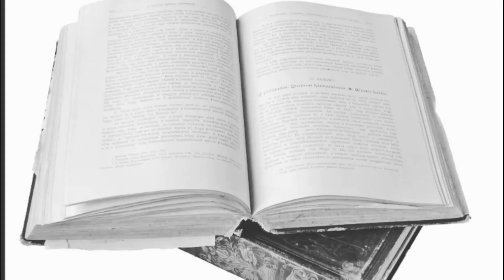O lado genocida de Duque de Caxias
Conheça o outro lado da história do militar Luís Alves de Lima e Silva, que é tratado como "pacificador" e herói nacional, mas foi responsável por muitos banhos de sangue no Brasil

Livro: Brasil: Uma biografia